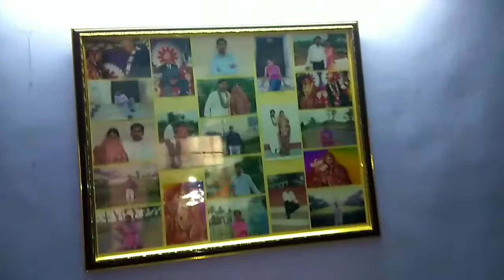Mera ghar// मेरा घर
This is  vlog   of my house.